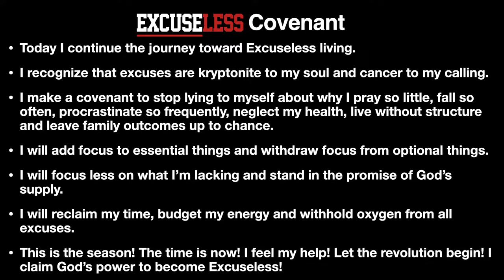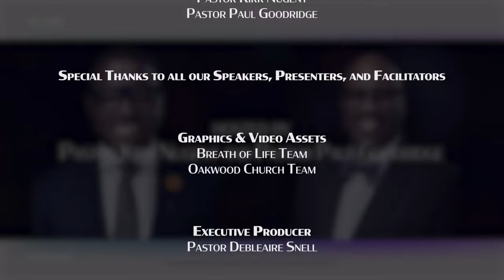Don't Sell Yourself Short | ExcuseLess 21 Days of Prayer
ExcuseLess is A 21-Day Morning Devotional based on the new Book from Debleaire Snell. Hosted by Pastor Kirk Nugent and Pastor Paul Goodridge.  Engaging and Dynamic Speakers addressing a topic from the Book each day.